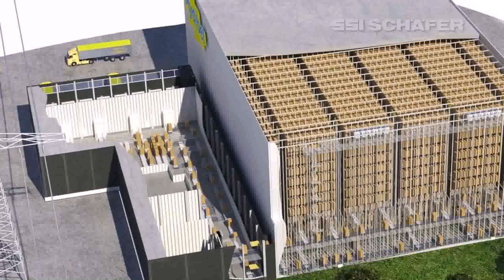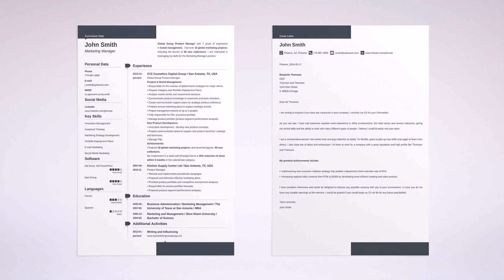Design Warehouse Usa - Gif Maker DaddyGif.com (see description)